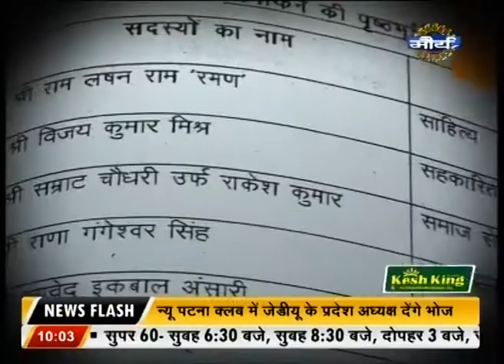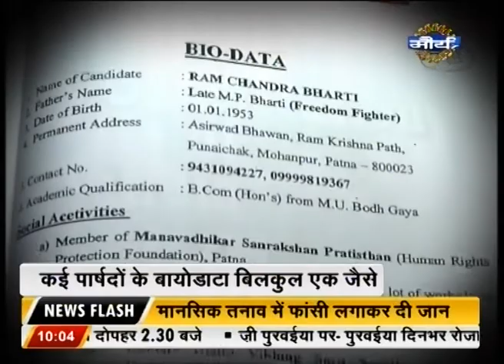Bihar Education Board To Start 10th Board Exam Registration In 9th Standard Only